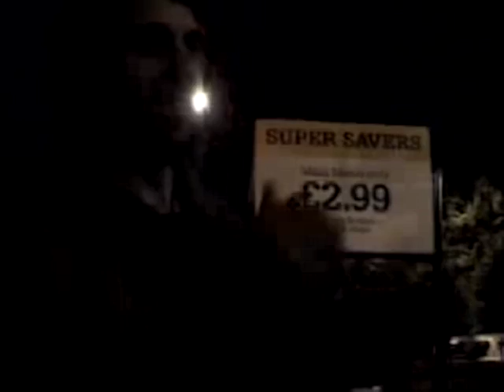The Wembley Trip. England V Belarus.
Chris, Rob & Jamie travel the road to Wembley in the World Cup Qualifier.